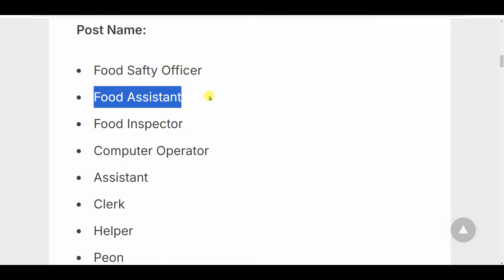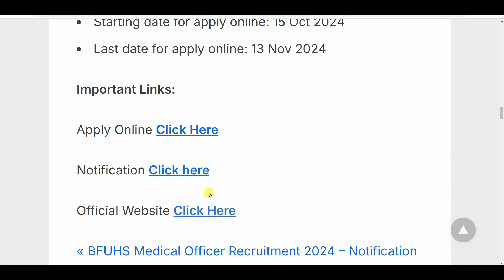FCI RECRUITMENT 2024 | FOOD DEPARTMENT RECRUITMENT 2024 | FCI VACANCY 2024| My Smart Tricks A24